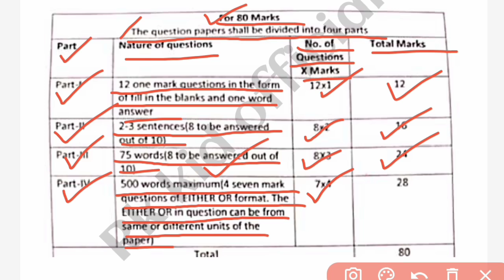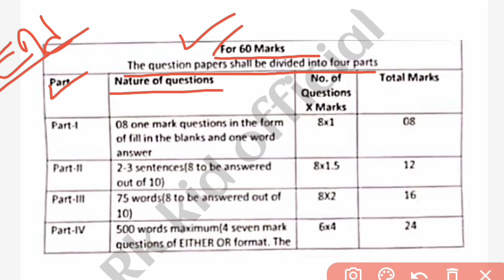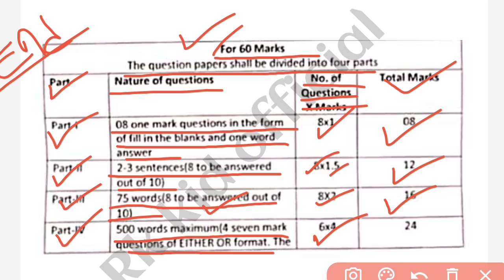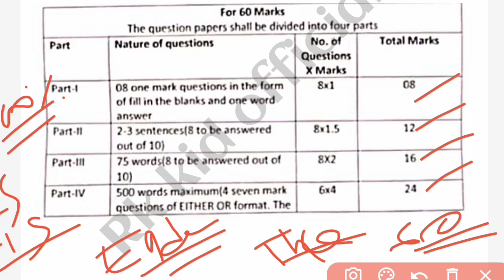Rajendra university 1st semester question pattern // +3 1st semester exam pattern details // 2023-24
♦️Dear Students " ତୁମ୍ଭମାନଙ୍କୁ ଗୋଟିଏ Request:-

ଏହି ଭିଡିଓ ଟି ପ୍ରଥମ ରୁ ଶେଷ ପର୍ଯ୍ୟନ୍ତ ଦେଖିବେ , ଯଦି ଆପଣ ମାନେ ଅଧା ରୁ Skip କରିକି ଚାଲିଯିବେ ତାହେଲେ ଏହି ଭିଡ଼ିଓ ରେ କଣ କୁହାଯାଇଛି ଠିକ ସେ ବୁଝିପାରିବେ ନାଇଁ କିମ୍ୱା ସମ୍ପୂର୍ଣ୍ଣ ଜ୍ଞାନ ଲାଭ କରିପାରିବେ ନାହିଁ  !!